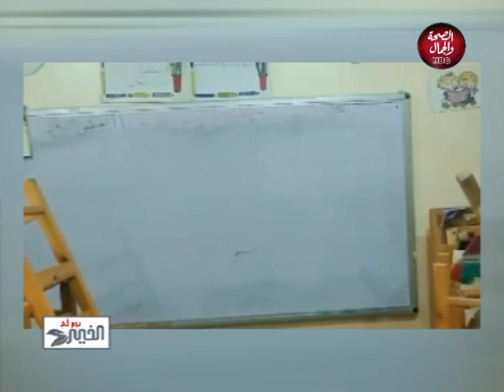يوم في الخير | مع مروة عبدالحكم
قناة_الصحة_والجمال# برامجنا